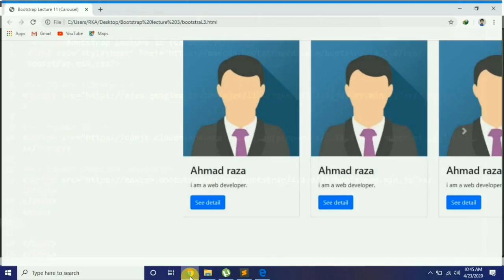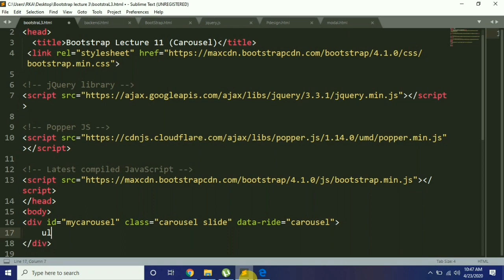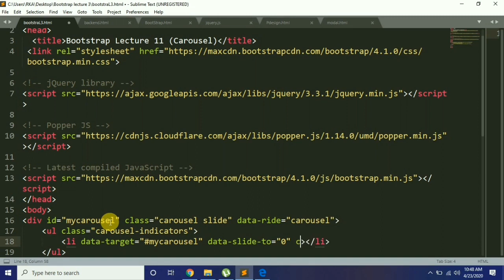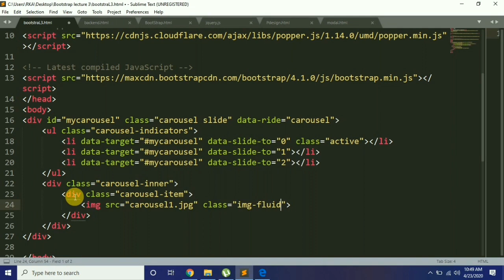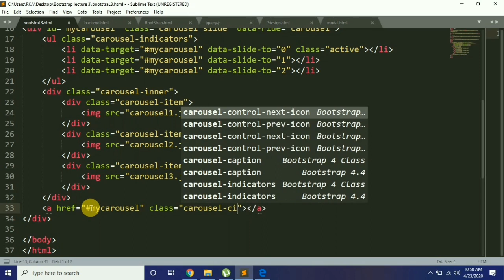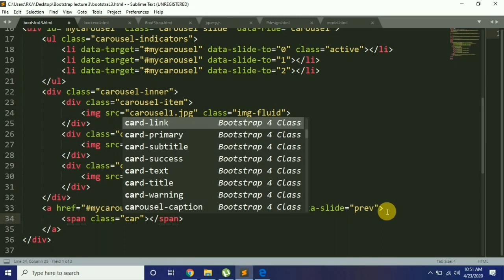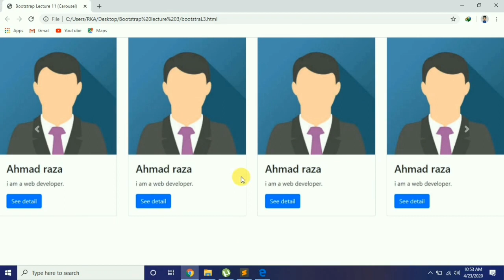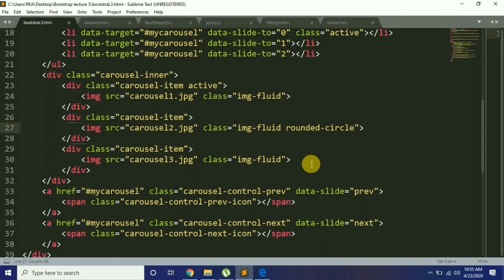how we create slider using bootstrap | Bootstrap carousel | bootstrap lecture 11 | how to do this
The carousel is a slideshow for cycling through a series of content, built with CSS 3D transforms and a bit of JavaScript. It works with a series of images, text, or custom markup. It also includes support for previous/next controls and indicators.

Bootstrap 4 Carousel:-
The Carousel is a slideshow for cycling through elements.

Example explained:-
A description of what each class from the example above do:
Class:                                                    Description

.carousel                                              Creates a carousel

.carousel-indicators                           Adds indicators for the carousel. These                 are the little dots at the bottom of each slide (which indicates how many slides there are in the carousel, and which slide the user are currently viewing)

.carousel-inner                                     Adds slides to the carousel

.carousel-item                                      Specifies the content of each slide

carousel-control-prev:-

Adds a left (previous) button to the carousel, which allows the user to go back between the slides

carousel-control-next:-

Adds a right (next) button to the carousel, which allows the user to go forward between the slides

carousel-control-prev-icon:-

Used together with .carousel-control-prev to create a "previous" button
carousel-control-next-icon

Used together with .carousel-control-next to create a "next" button
.slide

This lecture is especially for beginners. Watch with your full attention.

good luck
Adds a CSS transition and animation effect when sliding from one item to the next. Remove this class if you do not want this effect .